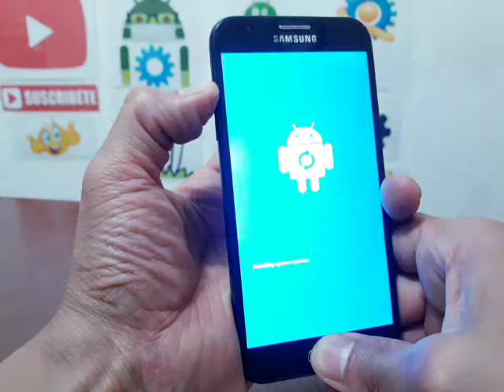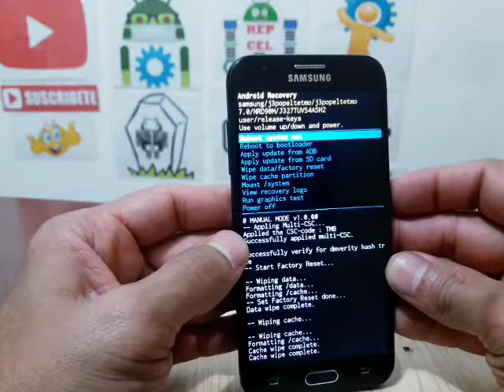como resetear borrar formatear desbloquear samsung galaxy j3 prime